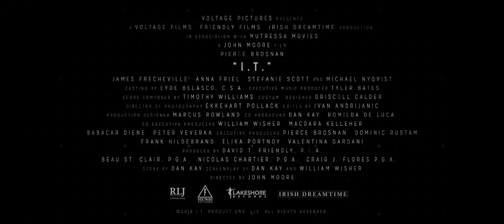I.T. (2016) - TRAILER [HD]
Trailer for I.T., starring Pierce Brosnan, James Frecheville and Anna Friel.

Mike Regan has everything he could ever want, a beautiful family and a top of the line smart house. The company he owns is on the verge of changing flight leasing forever. That is, until the relationship with his closest advisor turns nasty, to the point where his teenage daughter is being stalked and his family is under attack through every technological facet of their lives.

Studio: RLJ Entertainment
Release: September 23, 2016
Director: John Moore
Writer: Dan Kay, William Wisher Jr.
Cast: Anna Friel, Pierce Brosnan, Stefanie Scott, Michael Nyqvist, James Frecheville, Clare-Hope Ashitey, Jason Barry, Adam Fergus, Bruce Johnson, Rico Simonini, David McSavage, Austin Swift, Eric Kofi-Abrefa, BF Mulvey, Melissa Veszi, John D. Hickman